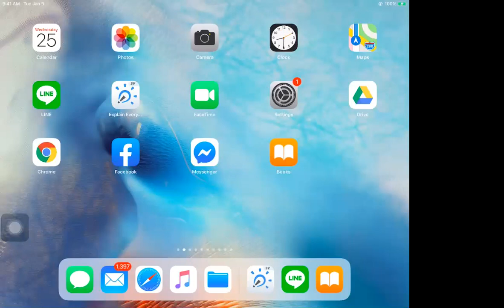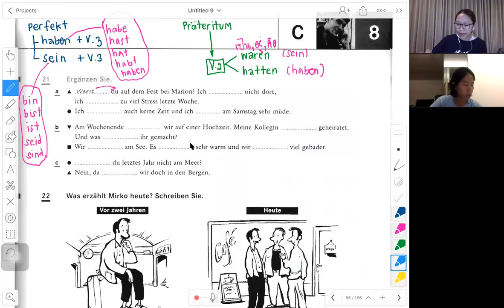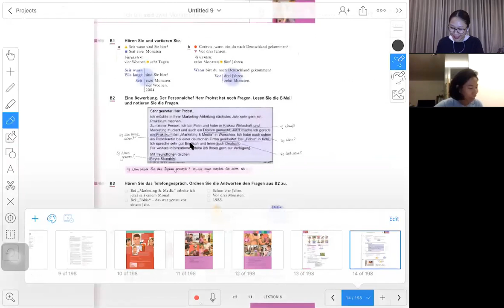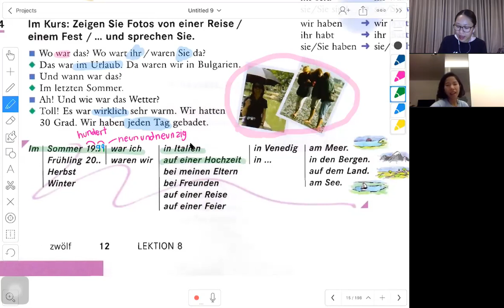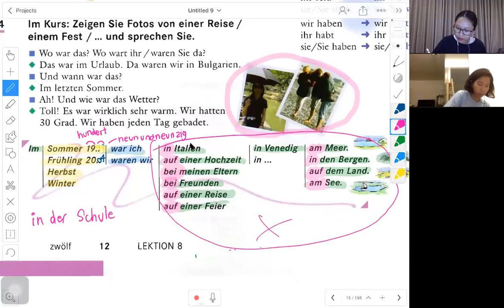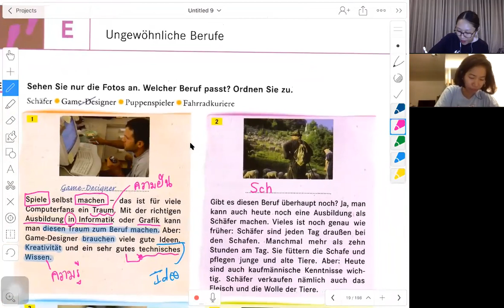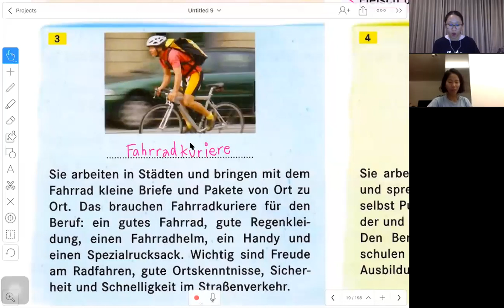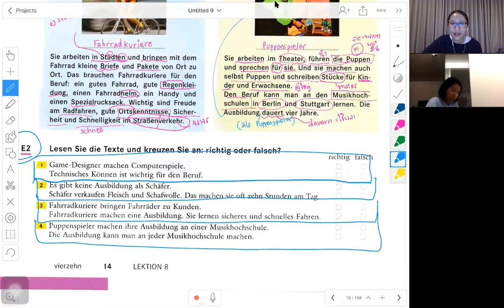Deutsch A1.1 (P'Joy) 02 [ครูเม เยอรมัน]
เนื้อหา สำหรับสอบภาษาเยอรมัน A1

หรือสมัครเรียนภาษาเยอรมันได้ที่

คอร์สติวเข้มข้อสอบพูดภาษาเยอรมัน A1 (Sprechen) ออนไลน์สตีมมิ่ง ยาว 5 ชั่วโมงพร้อมหนังสือติวสอบ A1  สุดคุ้ม 590 บาท

คอร์สติวสอบพร้อมหนังสือติวสอบเขียนจดหมายภาษาเยอรมัน A1 (Schreiben) 590 บาท

คอร์สบินเดี่ยว ติวเฉพาะทาง PAT A1 อัดแน่นกว่า 10 ชั่วโมงเต็ม 4,900 บาท ผ่าน Zoom

คอร์สแพคคู่ เรียนเยอรมัน A1 เป็นคู่ จะมากับเพื่อนหรือให้เราจับคู่ให้ก็ได้   32 ชั่วโมง  6,900 บาท/คน ผ่าน Zoom

คอร์สฉายเดี่ยว เรียนเยอรมัน  A1 คนเดียว 30 ชั่วโมง  12,900 บาท ผ่าน Zoom